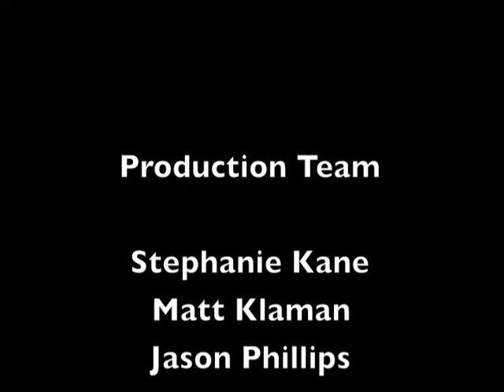Stop Motion Bottled Water Flash Mob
Plastic bottled water bottles form a stop-motion flash mob in the kitchen to promote recycling plastics.

More than 3,000 pictures were taken in the making of this video.

to learn more about the importance of recycling plastic bottles.